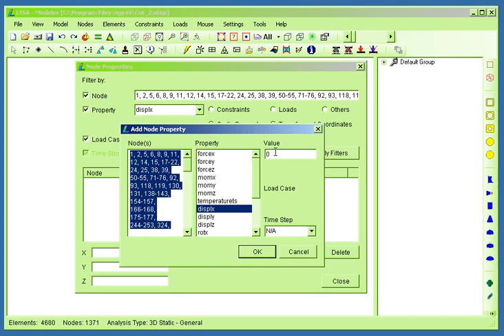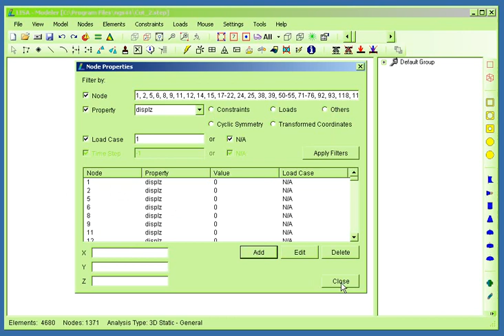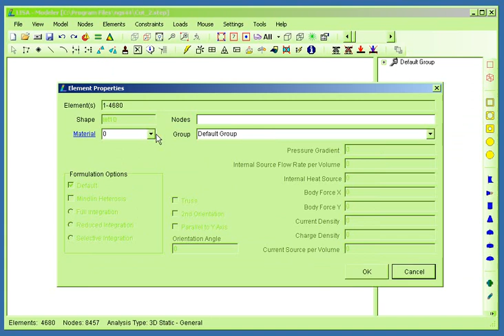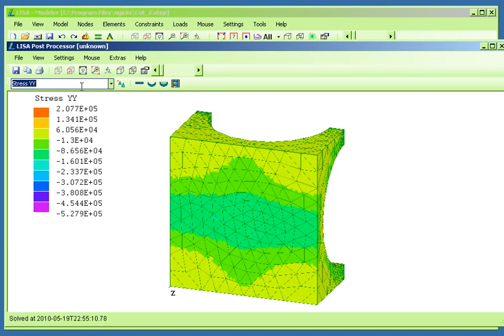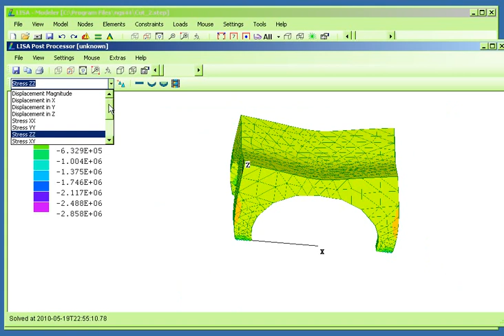Part 5 - Lisa-FET (Salome+Netgen+Lisa)